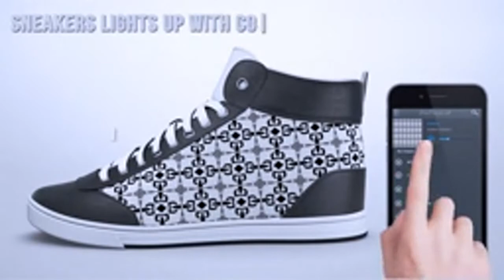The Shoes That Change Designs ShiftWear